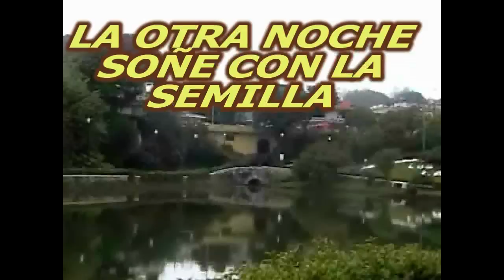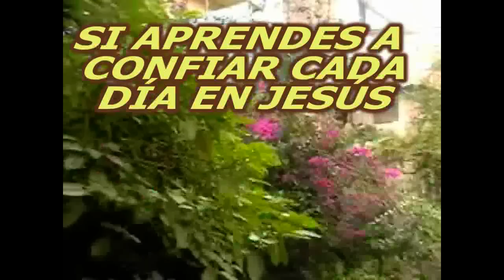Piensa En Grande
Canto